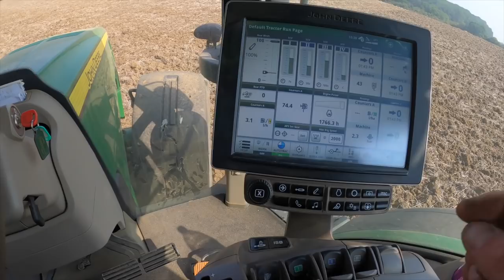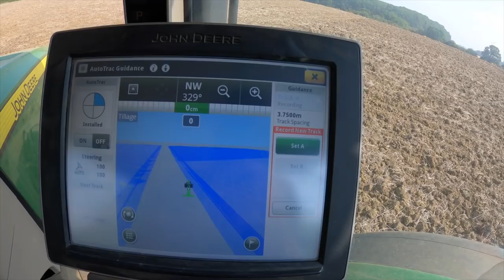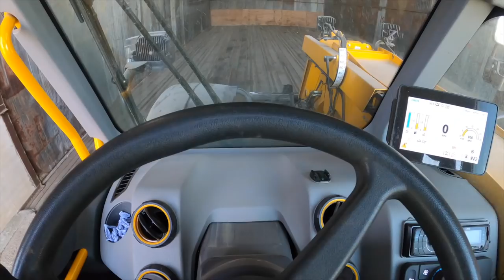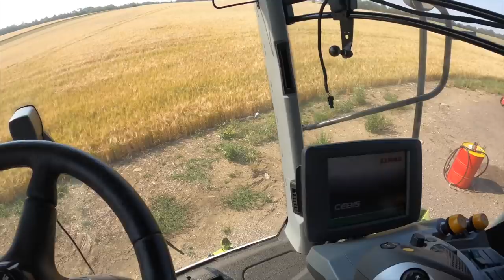SELF DRIVING TRACTOR! SO HOW DOES IT WORK?!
Finishing off some field work at farm 2 with the John Deere 8270R, explaining how the AutoTrac GPS guidance works (00:04:01), putting nozzles back on the sprayer and bringing the combine into one of the sheds so it's in the shade ready for a couple of jobs that need doing to it before we start harvest.

Some of the machinery we run on the farm:

Ford 7710
Ford TW-20
Fordson Major
John Deere Gator XUV 855D
Sanderson 725c